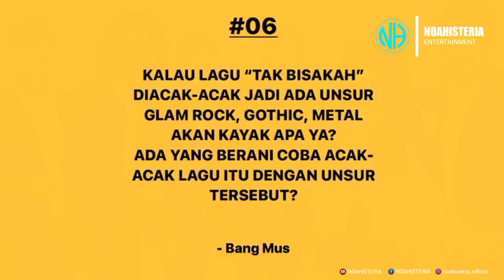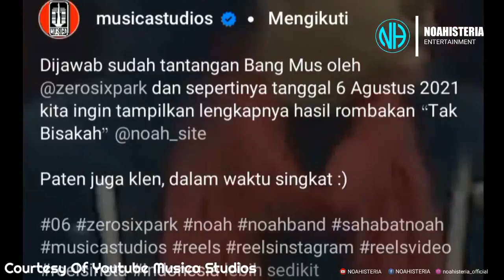🔴 Tak Bisakah Versi ROCK‼️NOAH Versi ZerosixPark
Menjawab Tantangan Dari Musica Studios,Band Zerosix Park Mengubah Lagu Tak Bisakah Menjadi Cadas!

Sumber Videos dan Foto :
👍Instagram Zerosix Park

Backsound :
Aakash Gandhi : Eyes Of Glory